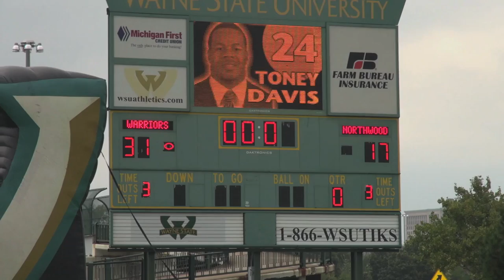WSU Football Highlights - Wayne State vs. Northwood (Oct. 5, 2013)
Highlights from WSU's Homecoming win over Northwood.